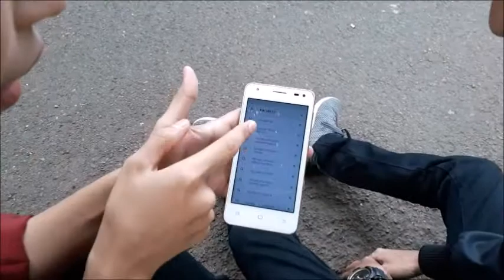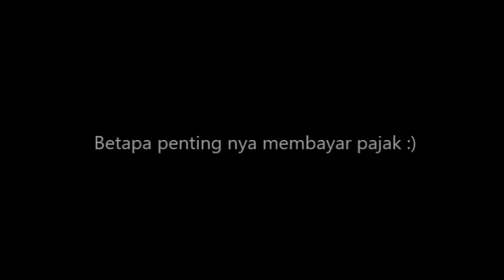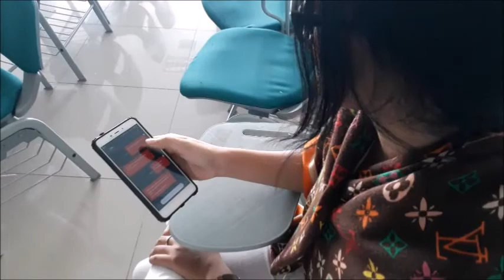Hukum Pajak PPKN A KELOMPOK 1